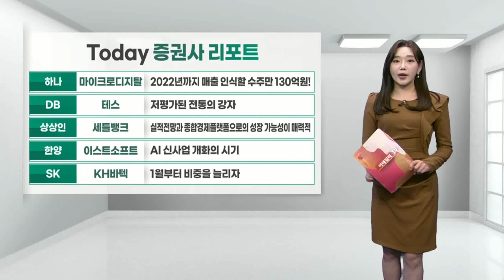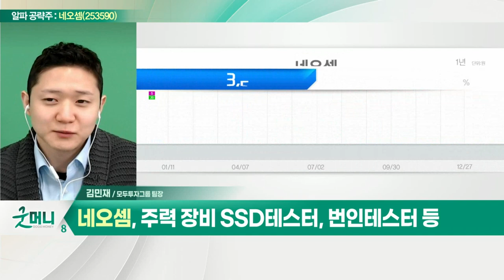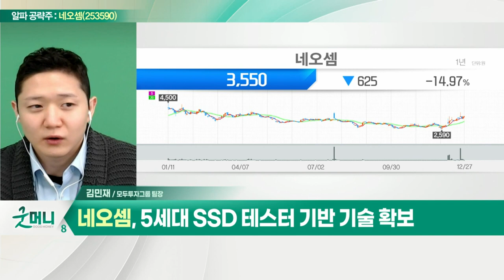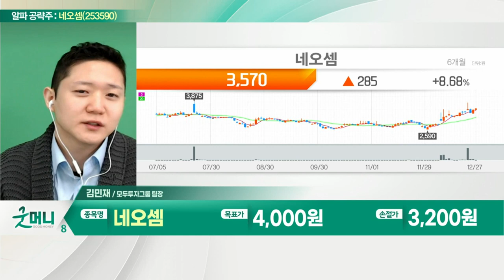네오셈(253590)... 5세대 SSD 테스터 기반 기술 확보_알파 공략주 (20211227)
네오셈(253590)
- 역대급 오더 기대감
- 주력 장비 SSD 테스터, 번인테스터 등
- 글로벌 고객사 다변화… 기술력 우위
- 5세대 SSD 테스터 기반 기술 확보
- 내년 매출 확대 기대